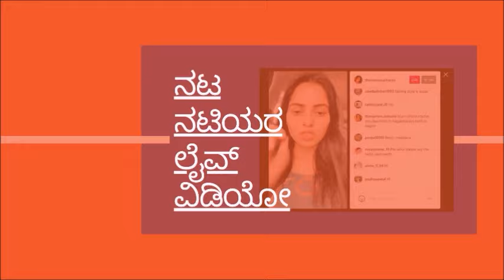Bigg Boss Kannada fame Tanisha Kuppanda speaks about her Makeup Routine !!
Bigg Boss Kannada Season 10 l Bigg Boss Kannada fame Tanisha Kuppanda speaks about her Makeup Routine !!